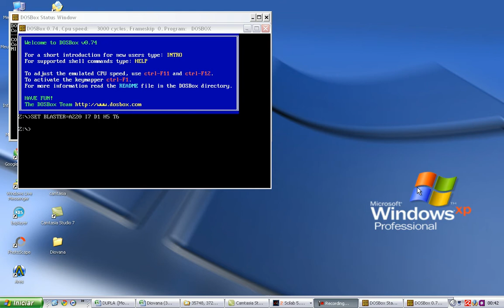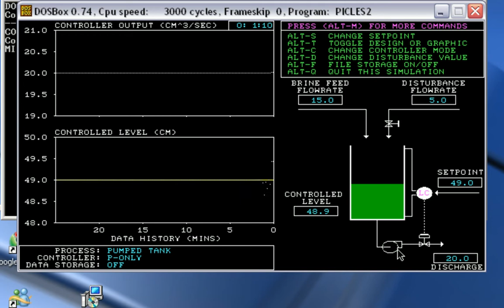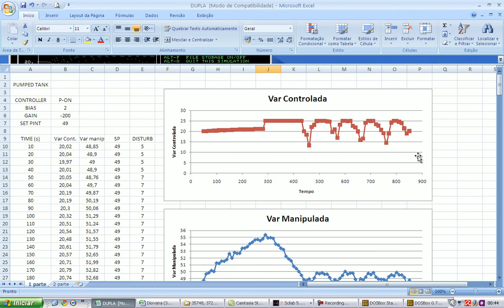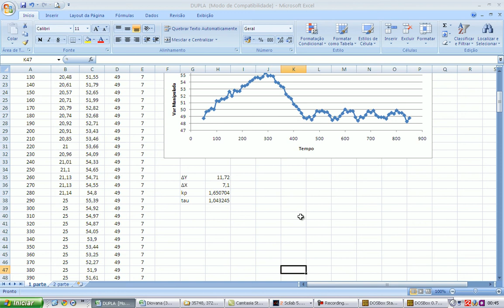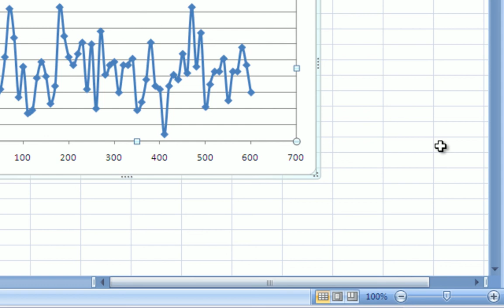Sintonia de controladores P em malha fechada (diovana_e_eleis.avi)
Este trabalho faz parte da disciplina de Instrumentação e Controle de Processos do curso de Engenharia Química da FURG.
O trabalho apresenta a sintonia de controladores proporcionais, em malha fechada pelo método de Ziegler e Nichols.
Os autores deste trabalho são: Diovana Franck e Eleis Braga, com orientação do Professor Renato Dutra Pereira Filho.